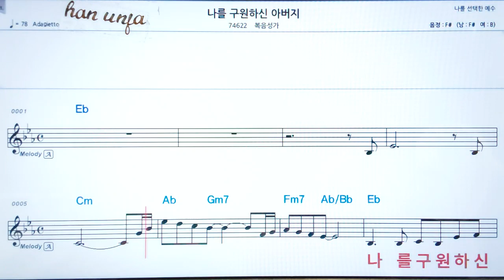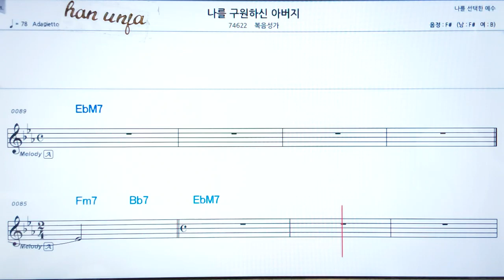💖나를 구원 하신 아버지/복음성가 👍가라오케 악보 코드 가사 ,Karaoke반주